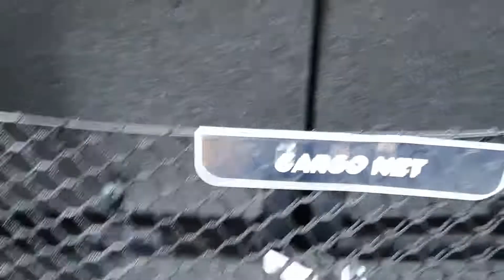Toyota Fortuner 2.8 GR Sport